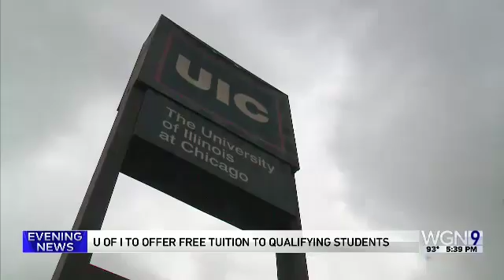2018 Chicago Football Classic